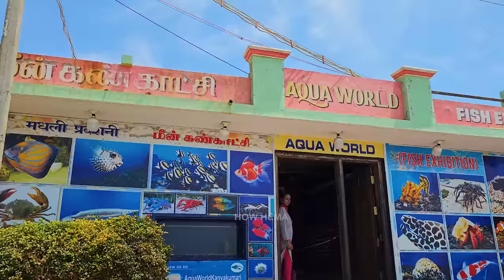RAREST‼️fish & Sea creatures💥 shocking🤯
kanyakumari